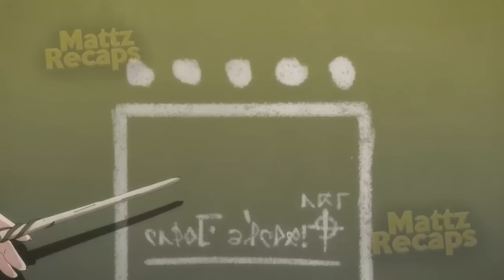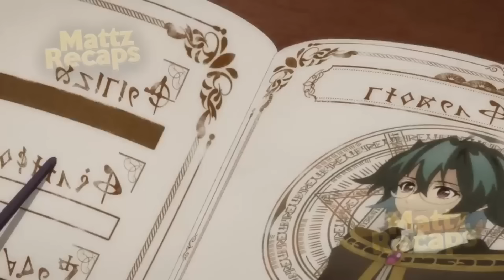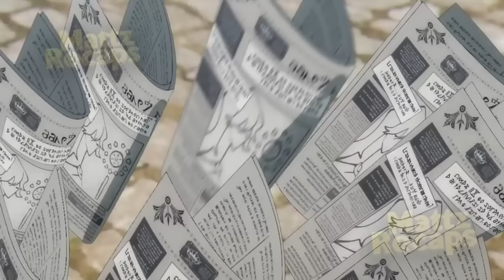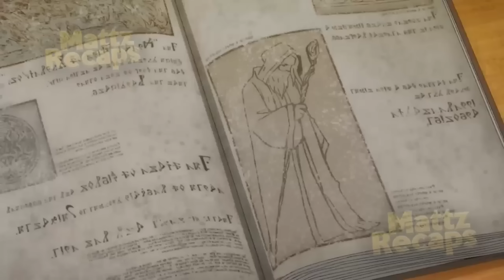Ele Nasceu Sem Magia, Mas Tornou-se o Mais Forte da Academia de Magia Apenas Com a Sua Espada (6)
00:00 - Deixa o Like Aí
00:30 - Parte 1
08:29 - Parte 2
17:26 - Parte 3
25:54 - Parte 4
34:16 - Parte 5
42:47 - Parte 6